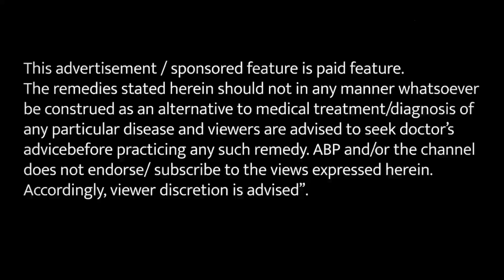इस औषधि से ठीक हो सकती है ये समस्या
करीब 85 प्रतिशत लोगों में दिमाग की खून की नली अवरुद्ध होने पर व करीब 15 प्रतिशत में दिमाग में खून की नस फटने से लकवा होता है। दिमाग के एक हिस्से में जब खून का प्रवाह रुक जाता है तो दिमाग के उस हिस्से में क्षति पहुंचती है, जिससे लकवा होता है। इस समस्या इंसान चलने-फिरने में भी असमर्थ हो जाता है। हकीम जी इस वीडियो में ऐसी समस्या के लिए एक घरेलू उपचार बता रहे है, जिसके इस्तेमाल से आप अपनी इस समस्या में आराम पा सकते है।